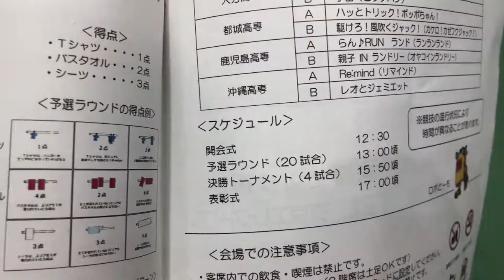Vlog Робокон Кюүшүү Окинава 2019 оролцов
I could not experience such a wonderful event,
If it wasn't for our team's hard work

Robocon 2019 Kyushuu Okinawa
 (ロボコン２０１９九州沖縄区大会）

If you want to our match
1st match blue team: 1:14:31
2nd match red team: 3:09:34
3rd match(last) red team: 4:13:10
final match( if you want to watch): 4:58:35